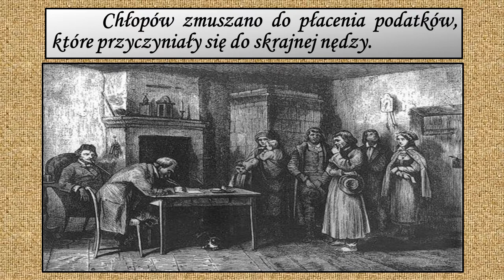WPL praca 8 rabacja galicyjska